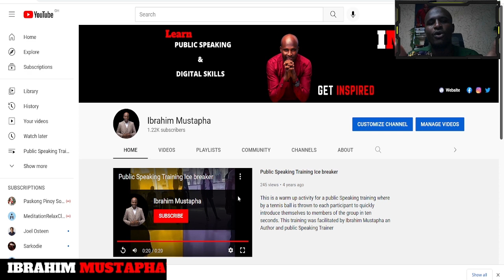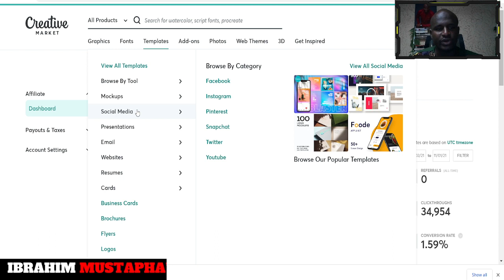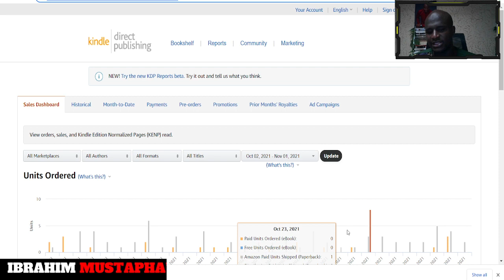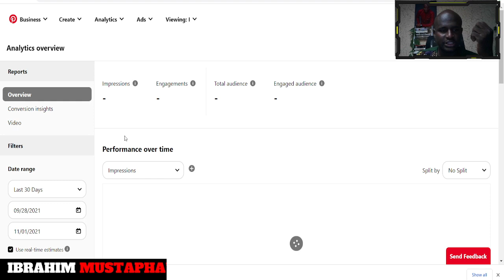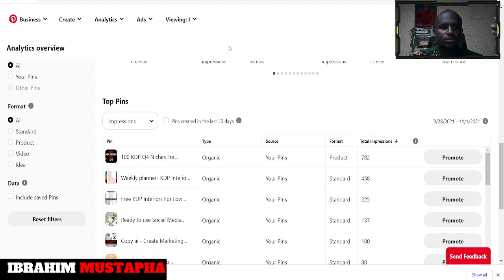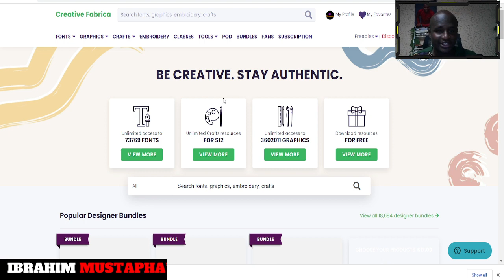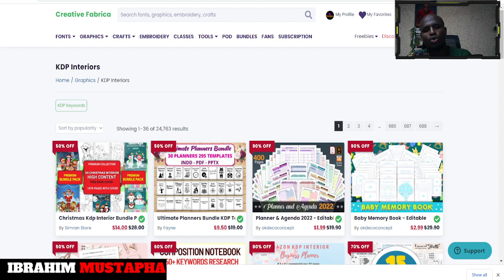🔥KDP & Affiliate marketing Income Report for October 2021 - Amazon KDP low content books